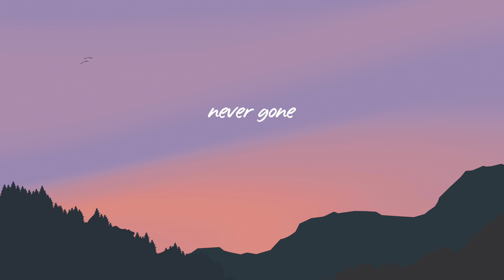Dekleyn - Never Gone (Official Audio)